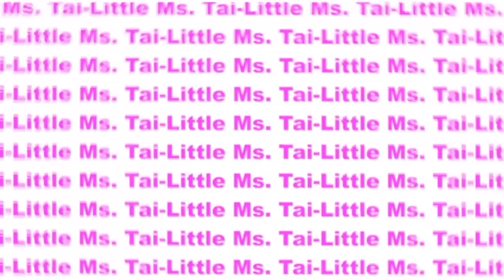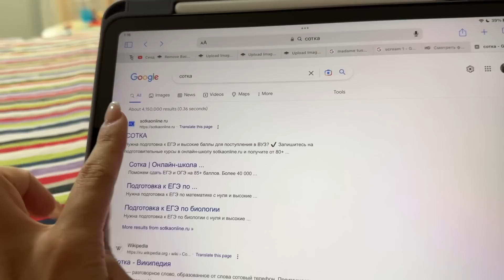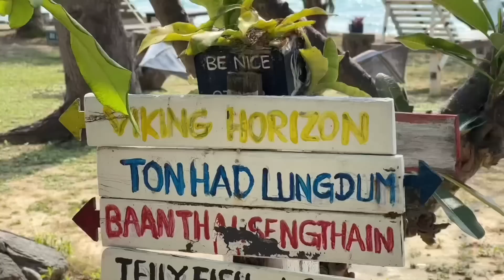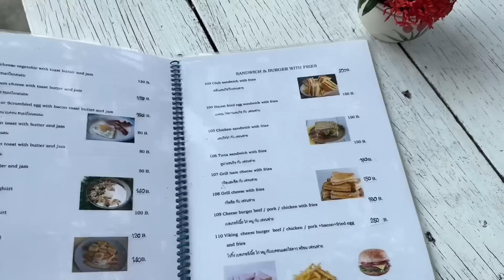МОЁ УТРО на острове🏝️👙morning routine on a holiday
Привет, ТАЙЧАТ! Сегодня я вам покажу как проходит моё утро на тропическом острове🏝️ наш отель, пляж, прогулки - всё это вы увидите в этом видео!

💜Пробный урок в онлайн-школе Сотка!

Всё, что сделано с любовью - сделано хорошо. Люблю и ценю каждого из вас!

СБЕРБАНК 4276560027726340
Webmoney
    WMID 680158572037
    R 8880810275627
Отвечу на вопросы, которые часто задают:
1. Как меня зовут? -Анастасия
2. Сколько тебе лет и откуда ты? - Мне 17 лет, родилась в городе Саратов, в 5 лет мы переехали в Таиланд
3. Где я живу?- в Таиланде в Паттайе
4. В каком я классе?- в 10
5. На какую камеру снимаешь? - Я снимаю на айфон 14 про
6. Где редактируешь видео? - в FINAL CUT PRO на аймак 2021
7. Кто такой Олег? - ДРУГ
8. Кто такой Олег, с которым я живу? - ОТЧИМ
9. Кто такой Рома? - ДЯДЯ
10. Если здесь ты не нашел ответ на какой-нибудь вопрос посмотри сначала вот эти видео, а потом уже спроси меня!!!